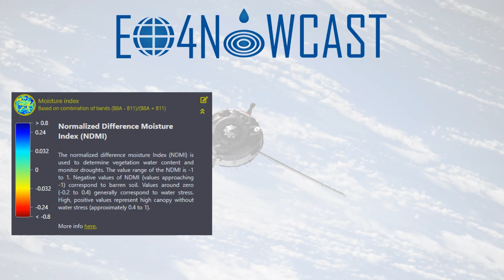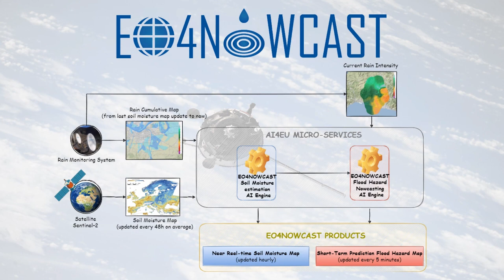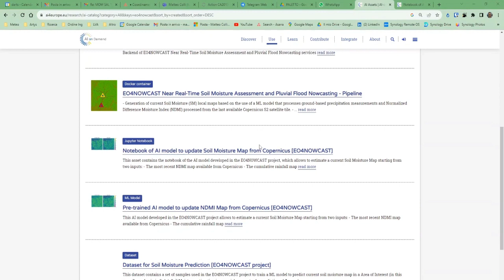AI4CopernicusOpenCallsWinners| EO4NOWCAST – Earth Observation for Severe Weather Hazard Nowcasting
Winning project from the 3rd Open Call funded by the AI4Copernicus Project
Company Artys S.r.l.
Country: Italy | Domain: Safety / Disaster Risk Reduction